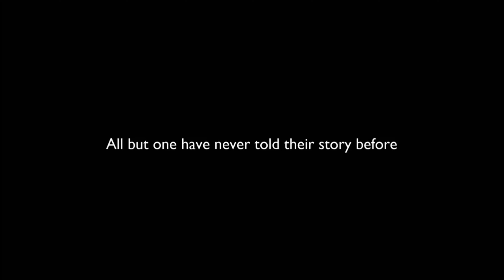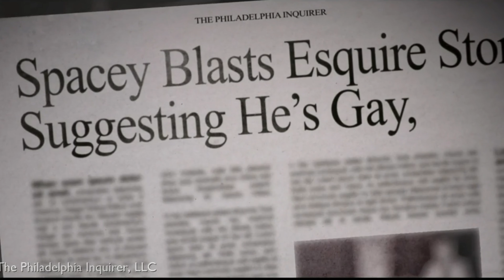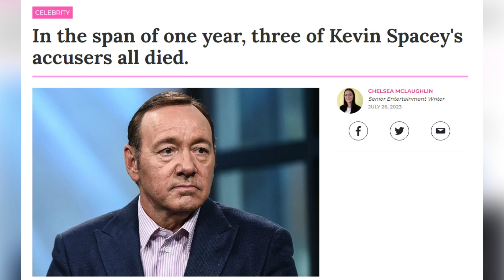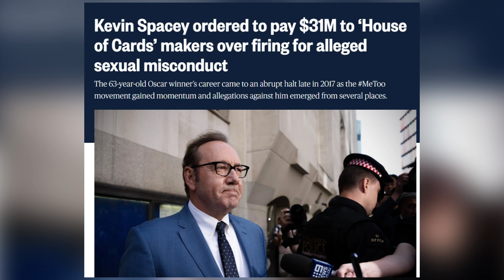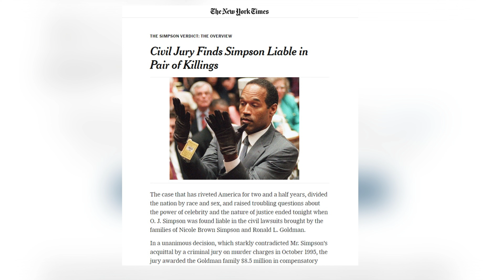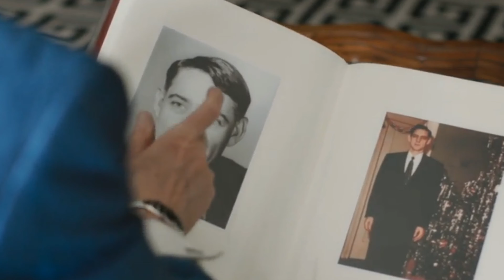The Dark Truth Of Kevin Spacey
The Holy Goofs breakdown Investigation Discovery's new Kevin Spacey documentary - Spacey Unmasked.

Time Stamps:
0:00 | Spacey Unmasked
1:14 | The Allegations
2:31 | Spacey's Secrets
3:42 | Spacey's Supporters
4:11 | Spacey's Victims
4:48 | Accountability: The Woke Mob
6:03 | Spacey's Childhood Demons
6:50 | Justice
7:41 | Art Versus Artist
8:04 | Vulnerability